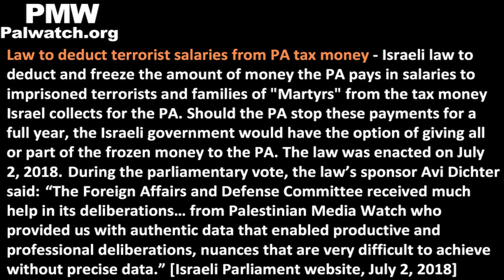Senior PLO official: Killing Israelis is not “terror”; it’s not “criminal”- it’s “legitimate”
TRANSCRIPT:
Director of PLO Commission of Prisoners’ Affairs Issa Karake: "We reject these laws (i.e., to deduct terrorist salaries from PA tax money)... We continue to stand by the families of the prisoners (i.e., terrorists), the Martyrs (i.e., terrorists), and the wounded. This is part of the Palestinian national struggle... We reject labeling them ‘criminals’ and ‘terrorists.’ Israel wants to turn the entire struggle of the Palestinian people into ‘terrorism.’ It wants to remove the legitimacy of our struggle against the occupation."
[Official PA TV, The Content of the News, July 3, 2018]

Law to deduct terrorist salaries from PA tax money - Israeli law to deduct and freeze the amount of money the PA pays in salaries to imprisoned terrorists and families of "Martyrs" from the tax money Israel collects for the PA. Should the PA stop these payments for a full year, the Israeli government would have the option of giving all or part of the frozen money to the PA. The law was enacted on July 2, 2018. During the parliamentary vote, the law’s sponsor Avi Dichter said: “The Foreign Affairs and Defense Committee received much help in its deliberations… from Palestinian Media Watch who provided us with authentic data that enabled productive and professional deliberations, nuances that are very difficult to achieve without precise data.” [Israeli Parliament website, July 2, 2018]